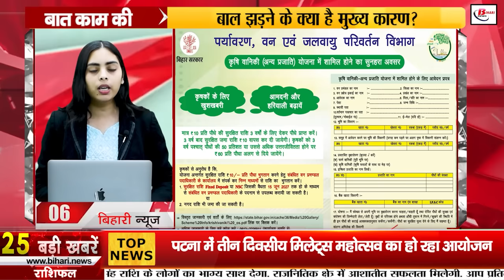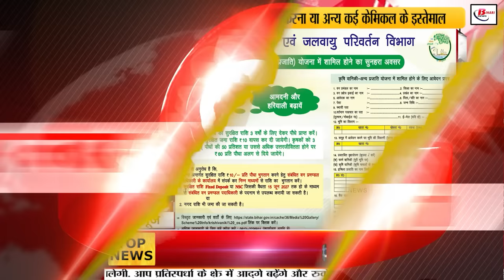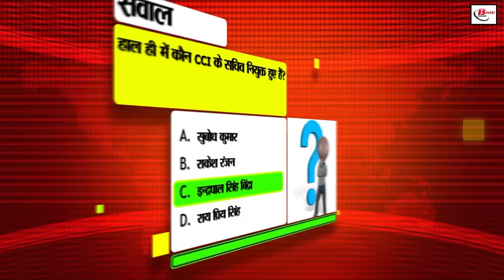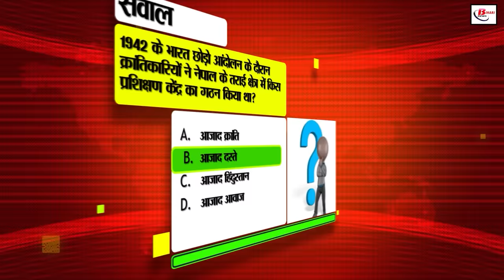Bihar News Live khabar of 15th June 2024.Millets Festival in Patna, Bihar Legislative Council,NEET.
1. RRC Gorakhpur has announced recruitment for apprentices

2. 25 agendas approved in Nitish cabinet

3. Three-day Millets Festival is being organized in Patna

4. Know the preparations of Bihar Police to effectively implement the new criminal law

5. Teachers will mark their attendance twice through e-Shiksha Kosh App

6. Take advantage of Agro-Forestry Scheme

7. These facilities are available free of cost while traveling on the highway

8. In this district, training in fish farming is provided as well as accommodation and food is also free

9. Bihar Agriculture Minister announced appointments on these posts

10. Devesh Chandra Thakur resigned from the post of Chairman of Bihar Legislative Council

11. Petrol pumps, CNG stations etc. got exemption in the matter of consent letter from Pollution Board

13. District Magistrate Kapil Ashok honored senior journalist Surendra Kishore with Padma Shri

14. The face of these six roads of Muzaffarpur will change

15. Giriraj Singh, who is coming to Bihar today, will hold a meeting with the Industry Minister and officials

16. Alert issued regarding rain in Bihar

17. UGC released fee refund policy

18. PM Modi will come to Bihar on this day!

19. Tejashwi attacks BJP in NEET paper leak case

20. Pashupati Paras' party office allotment cancelled

21. Today there will be a match between Indian team and Canada team

22. Today's date is recorded in the history of India for many reasons

23. In today's viral news, we will talk about the electricity waiver scheme of the Government of India

24. Central government approves Jio satellite service

25. Sensex and Nifty closed high on the closing day

26. Patna Municipal Corporation claims, this time there will be no waterlogging in Patna